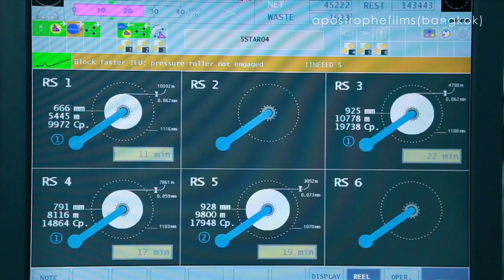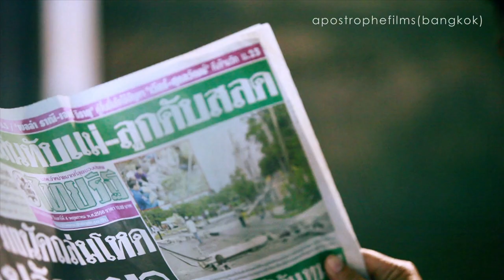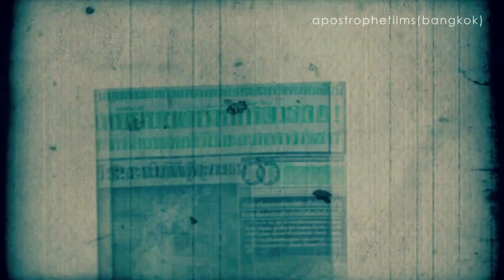ไทยรัฐ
Factory Video
Client                                : Thairath Co., Ltd.
Production                       : Apostrophe films (Bangkok) Ltd.
Director                            : Thanatchai Kanjunhom
Producer                          : Kanyanat Namjun
Creative                            : Paranee Pradipasen